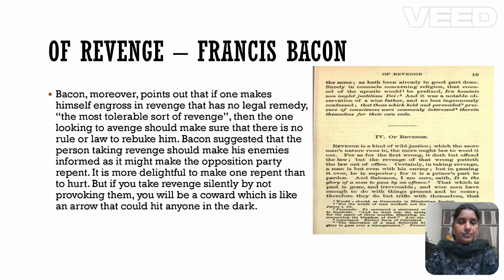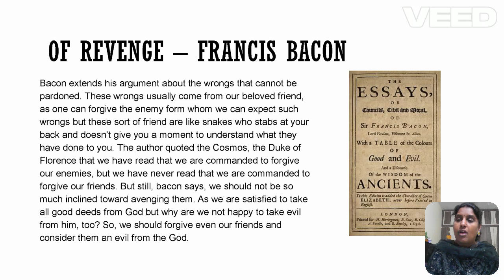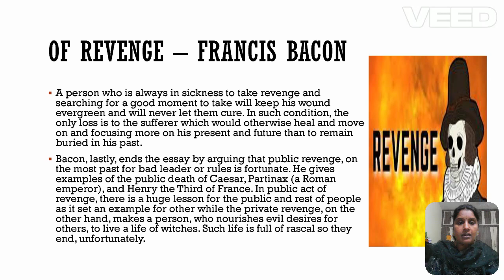BEL OF REVENGE BY FRANCIS BACON VIDEO 4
Dr. Deepa. N Assistant Professor of English
Bacon extends his argument about the wrongs that cannot be pardoned. These wrongs usually come from our beloved friend, as one can forgive the enemy form whom we can expect such wrongs but these sort of friend are like snakes who stabs at your back and doesn’t give you a moment to understand what they have done to you. The author quoted the Cosmos, the Duke of Florence that we have read that we are commanded to forgive our enemies, but we have never read that we are commanded to forgive our friends. But still, bacon says, we should not be so much inclined toward avenging them. As we are satisfied to take all good deeds from God but why are we not happy to take evil from him, too? So, we should forgive even our friends and consider them an evil from the God.